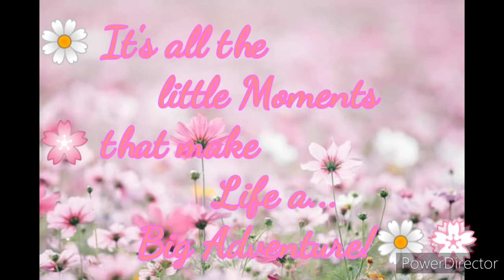THIS IS ME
The Stories I spin : Savouring Simplicity(Lifestyle)

💁‍♀️ gemma * gemma gem * jogems
                     * gemstone * emma